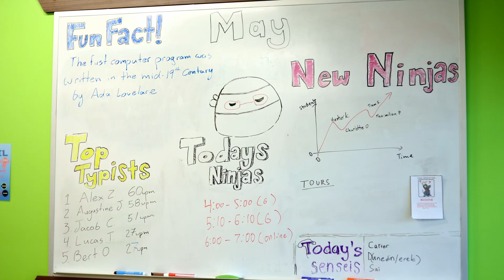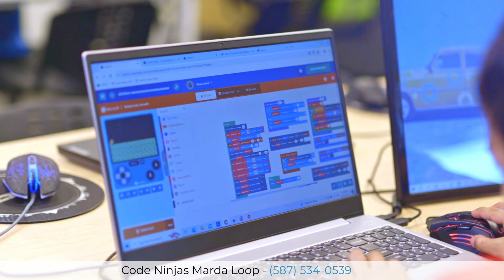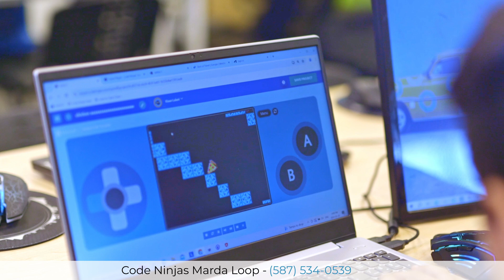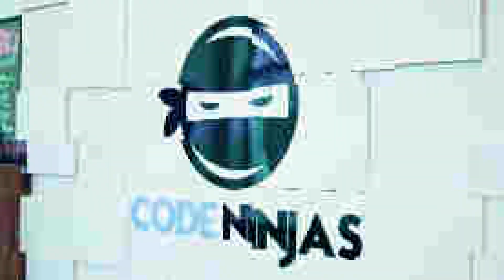Create Your Own Video Games | Walk The Block | Calgary Business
Join us for this special episode of Walk The Block at Code Ninjas in Marda Loop as we chat with the young coding prodigies creating their own video games! Watch a yellow belt coder, give us an exclusive tour of his latest project—a thrilling game featuring a pizza protagonist navigating obstacles and battling evil mushrooms. Discover how he uses his AMAZING coding skills and creativity to bring his ideas to life, complete with lasers, portals, and pixel art. Don't miss this inspiring glimpse into the minds of the next generation of game developers!

Code Ninjas Marda Loop provides a safe and enjoyable learning environment where children age 5-14 can learn to code while building their own video games with code. The program offers a unique blend of education and entertainment, allowing our young ninjas to develop critical thinking and problem-solving skills while unleashing their creativity. Through their curriculum, students learn to code and create games, gaining valuable experience in logic, mathematics, and computer science. They aim to empower the next generation of innovators, equipping them with the skills they need to thrive in the digital world.

About Katelyn and Walk the Block:
Katelyn, aka @ladykatetheentrepreneur, is passionate about helping local businesses and entrepreneurs grow their client base. She honed her interview skills while co-hosting ENTA Asks and fell in love with showcasing the amazing business stories of her guests. Lady Kate will help you highlight what makes your business unique, valuable and a must visit place!

Walk the Block features local Calgary businesses, showcasing the products, services, and expertise available in our city. Follow Lady Kate as she shines the spotlight on our neighbourhood businesses. Hear firsthand from the business owners about what they offer, why they love their community, and why you should shop with them.

As an interviewer, Lady Kate is the ideal choice to share your business expertise and highlight your products and services. Promote your brand and story on Walk the Block and:

· Reach a global audience via the yyccalgarybusiness.ca website and the MegaPixxMedia YouTube channel.
· Gain additional viewers of your Walk the Block episodes through free publication on YYC Business social media platforms.
· Download your Walk the Block episode to your personal and company social media pages.

To be our Next Guest on a YYC Business head